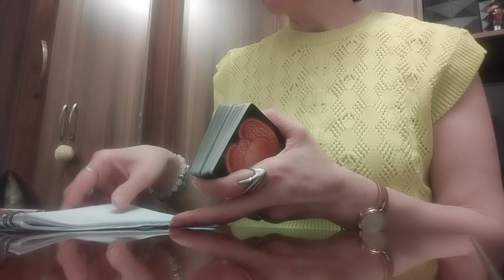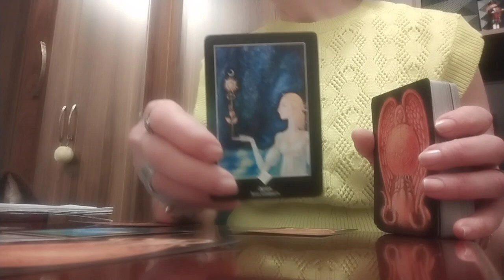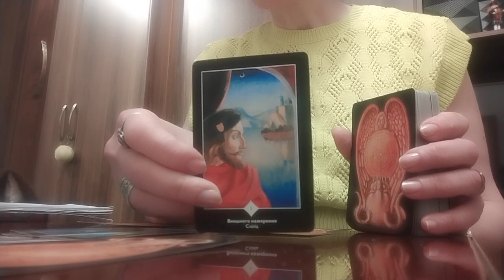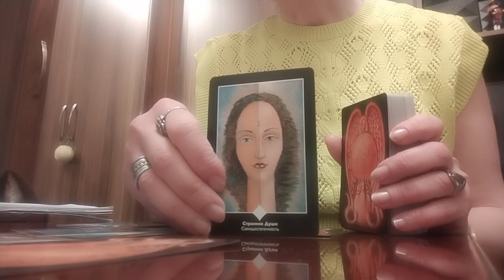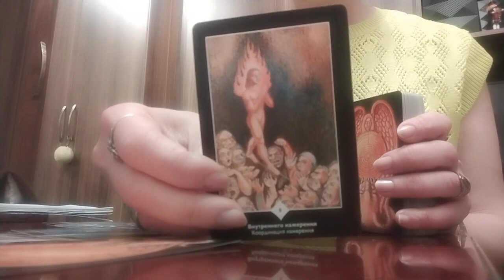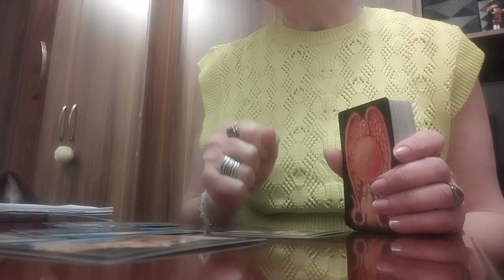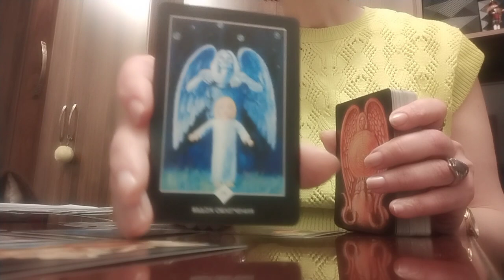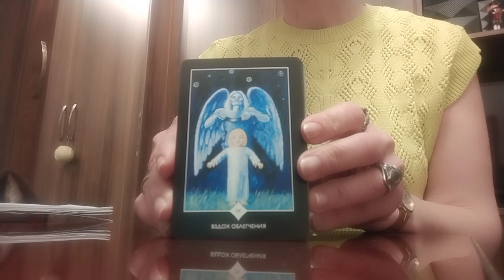მიგიყვანთ ეს გზა ტაძრამდე? - ტარო "ვარიანტთა სივრცე"